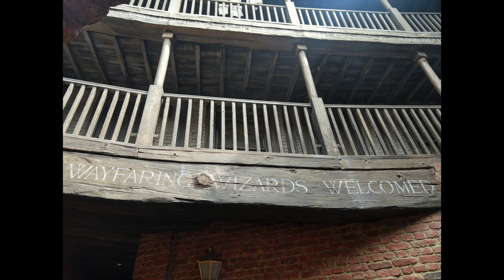2018 - Kristen's 30th Birthday Area Extravaganza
Fun in Florida